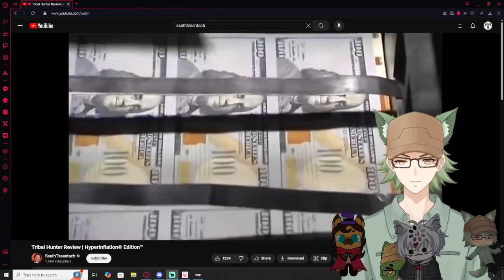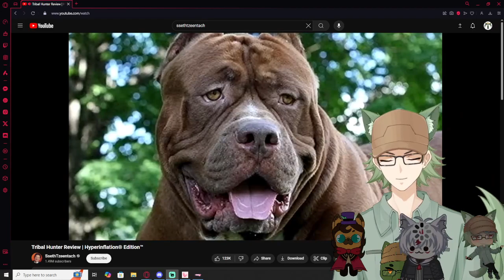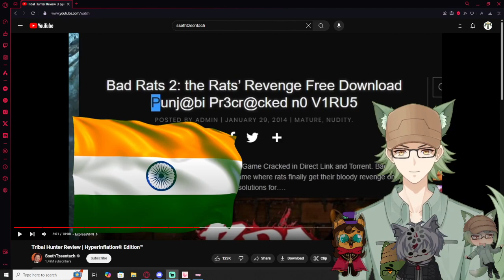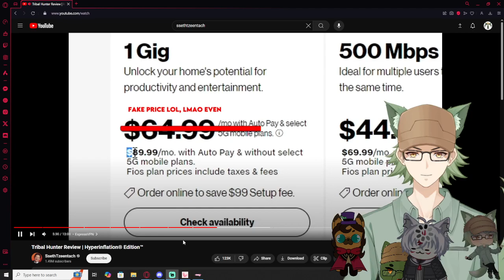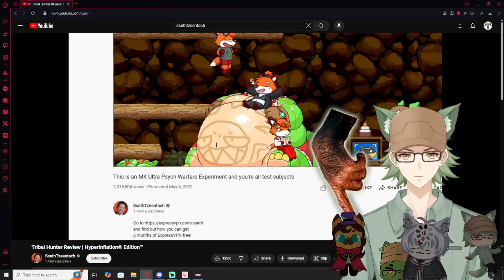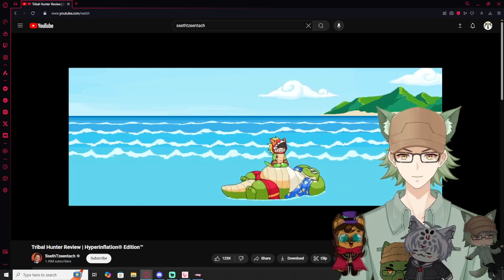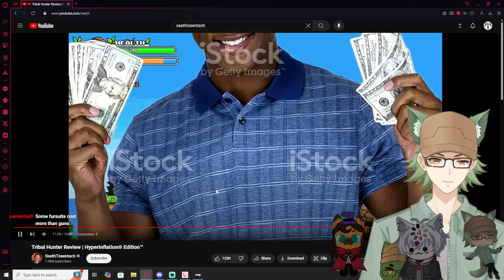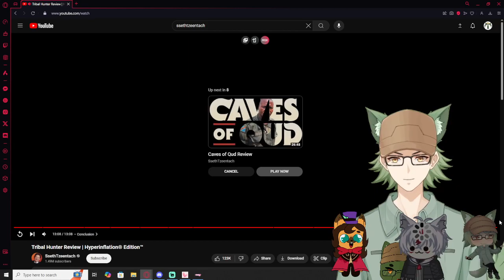Vtubers React to Tribal Hunter Review | Hyperinflation® Edition™